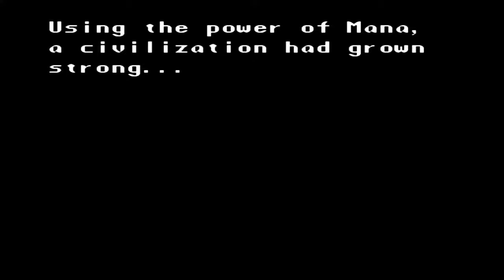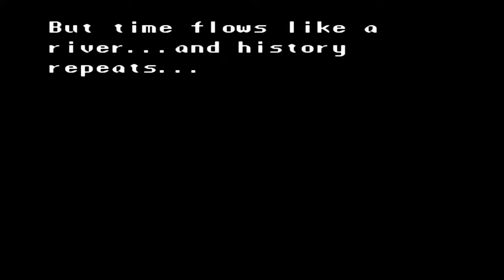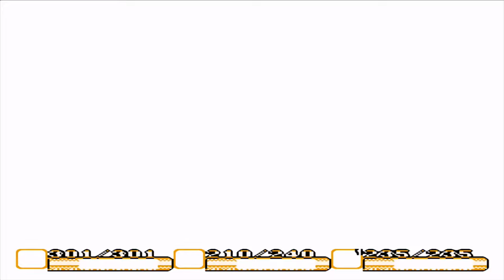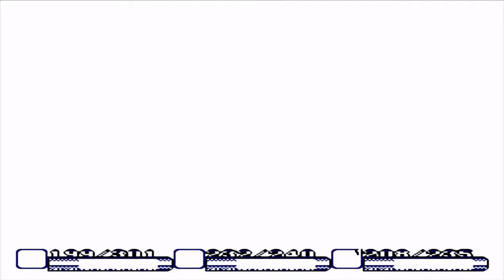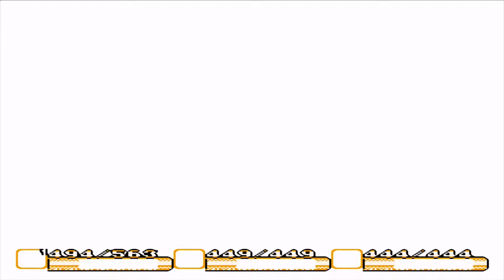Secret of Mana - Full Game Walkthrough - SNES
Here I bring a video Gameplay of Secret of Mana Full Game Walkthrough of SNES - Super Nintendo, where I have completed the full game and having a 100% Walkthrough Guide on how to know how to pass the game quickly, in English